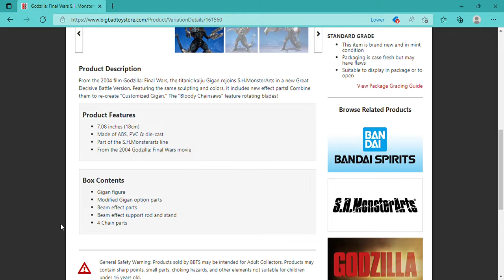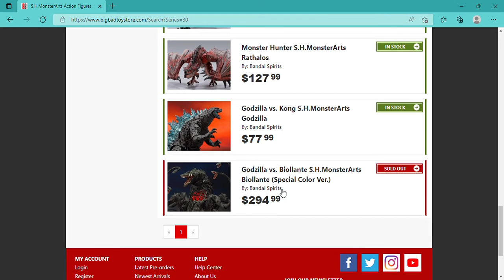Monsterarts and their overpriced figures (That sometimes aren't worth it)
Please Bandai get yourself together.